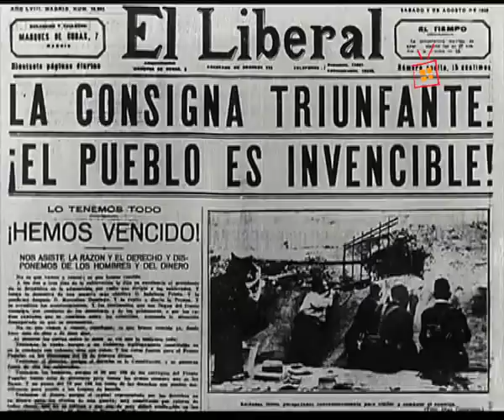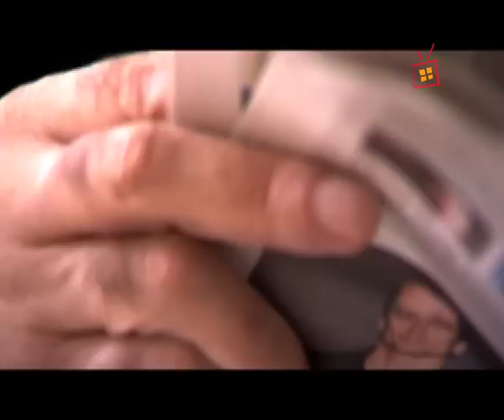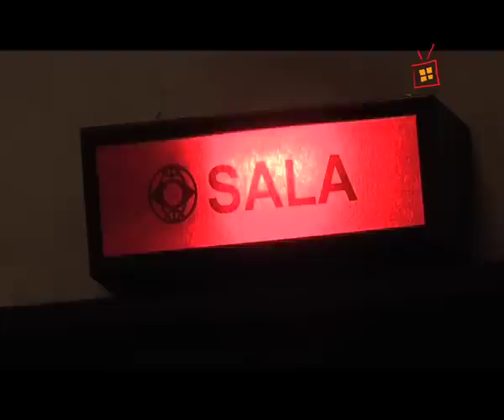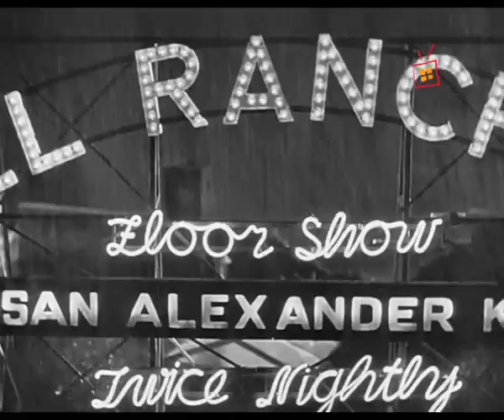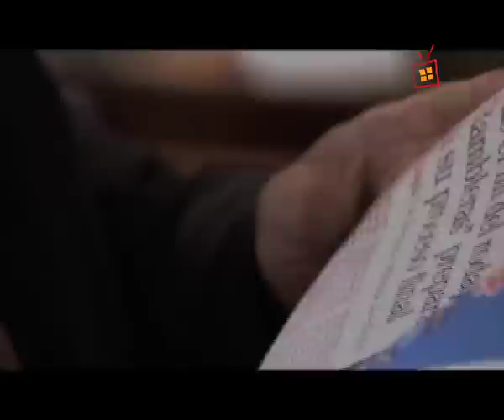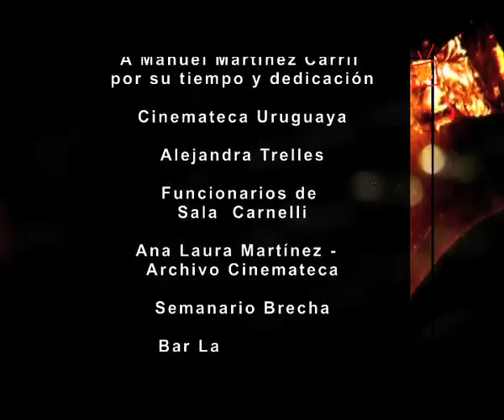Manuel Martinez Carril - Ilustres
Ciclo Ciudadanos Ilustres. Tevé Ciudad